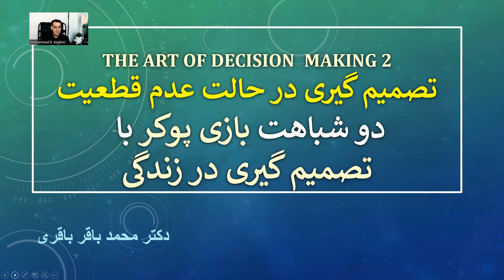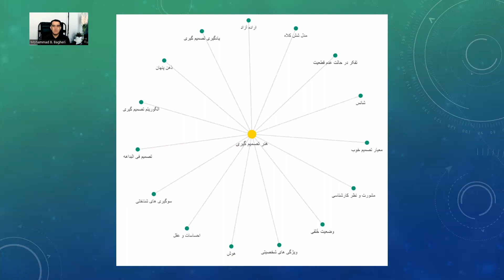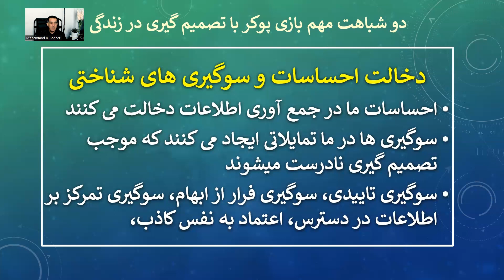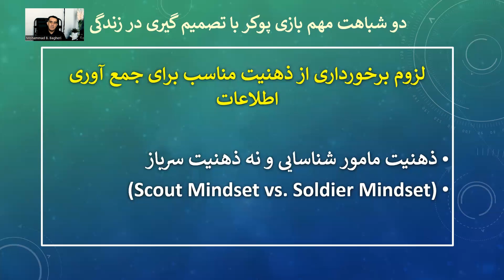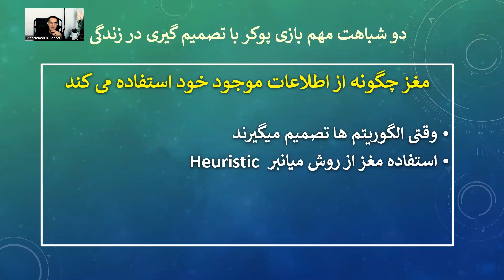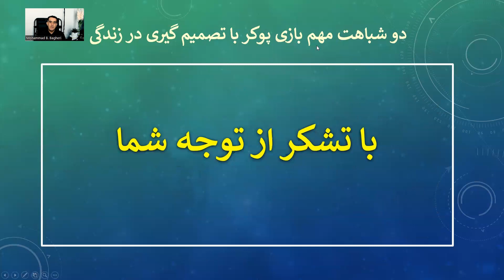تصمیم گیری در حالت تردید ****دکترمحمد باقر باقری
نقش شانس در تصمیم گیری
پوکر هم بازی شانس است و هم بازی مهارت، درست مثل زندگی